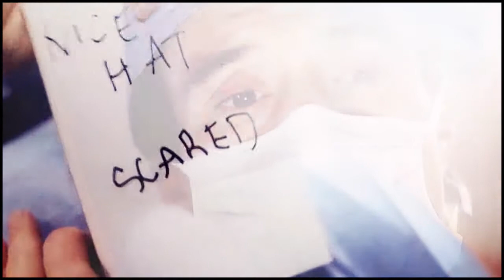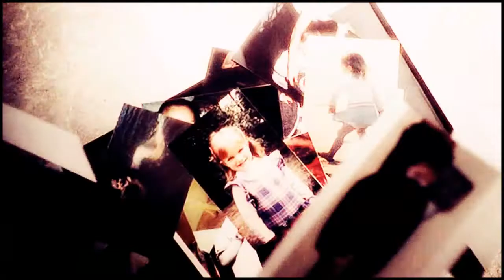Soldier on (/Melissa)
Can't believe it's here!

It was so great working with you, melissa, seriously, I'm honoured. This turned out well, didn't it? if you don't know her (I think that's IMPOSSIBLE) you're missing out one of the best jewels youtube has!

so thanks hun! I loved making this one, it was such a fantastic opportunity to work with shows that I adore but I never have the chance to vid (maybe one day...?).

I edited The Americans (finally), Agents of SHIELD (who knew?), game of thrones (let's not talk about it), The newsroom (finally) and breaking bad (FINALLY) while melissa is responsible of blowing your mind with Greys Anatomy (the queen of editing this show is her, obviously), the good wife (feels), parenthood, friday night lights and The West Wing (daaaamn good).

I hope you enjoy it, bye folks!